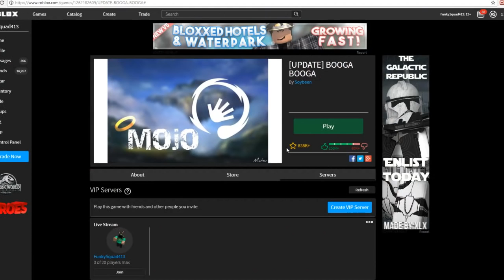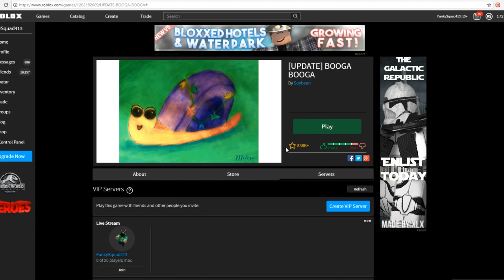Undercover Noob Ep.8 Booga Booga | ROBLOX